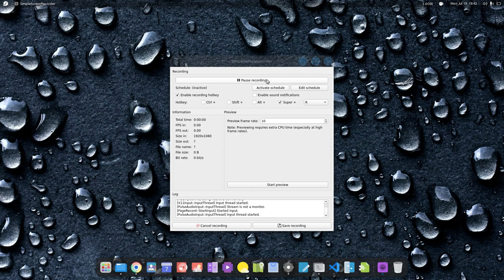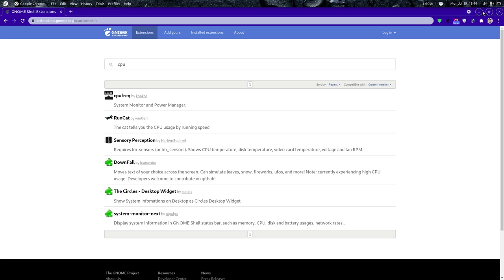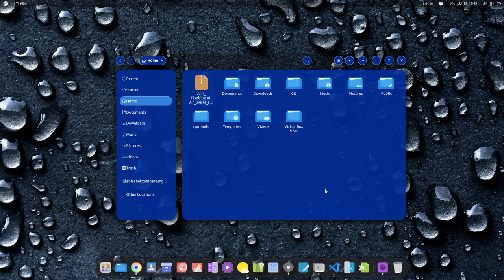Stop Overheating In Linux (Ubuntu, Manjaro, Fedora)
This video shows how to stop overheating of linux laptop and desktop

It can be used in any linux distribution providing GNOME desktop